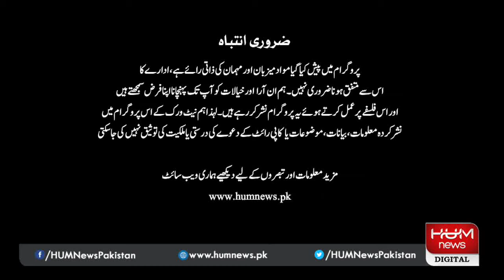Barri Baat with Adil Shahzeb | Moeed Yusuf, Maleeka Bokhari & Saeed Ghani | 25 Aug 2020 | Hum News